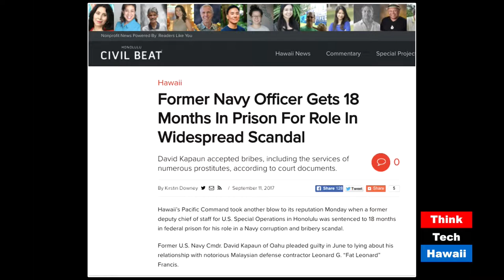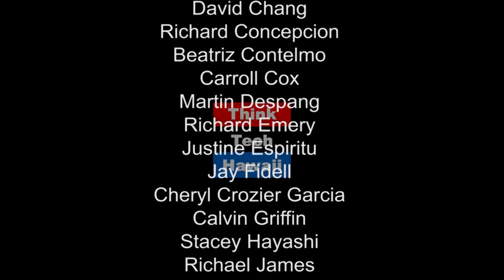Hawaii From Inside The Beltway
Honolulu Civil Beat's Kirstin Downey, a Washington Post investigative reporter for 20 years, returned to Washington DC this January to cover the Trump administration.  Despite flamboyant fears, the Trump administration has been largely good for Hawaii. But the atmosphere in Washington for journalists? FEROCIOUS!  Join Kaui Lucas for a view of Hawaii from Inside the Beltway.